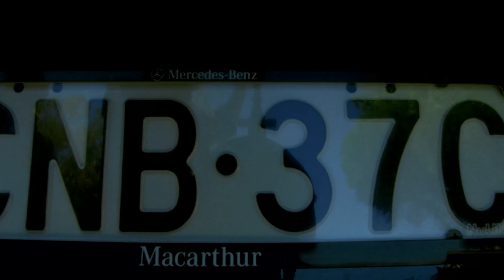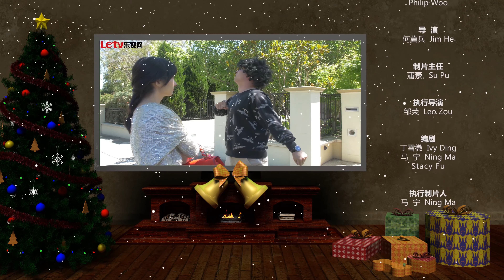屌丝留学记 第二季 第18集 Letv Official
【剧情介绍】：第二季继续沿用第一季搞笑段子的模式，并在此基础上选择剧情化路线，完整讲述留学生们生活的酸甜苦辣。从纯粹搞笑到青春喜剧，全景展现海外青年生活。每位演员有自己固定的角色，留学群体芸芸众生中的TA究竟是是白富美还是伪富帅？想留学先要锻炼一副火眼金睛！主角通过留学生活性格大转变，是娇气还是坚强？也许曾经留学的你会从演员身上找到自己的影子。